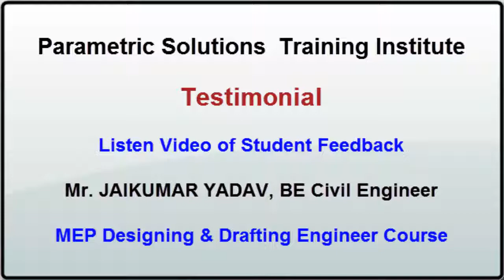MEP Training at Thane I Feedback from student at Parametric Solutions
Hello,
Our VISION: Watch EDUCATIONAL Video's on Our YouTube Channel, Support in Serving ONE LAKH People Subscriber's.

Its Pleasure to Teach Online all Over the world,  "Saudi Arabia, Canada, Australia, Dubai, South Africa Many cities & countries Students", Teaching from Mumbai in India at Parametric Solutions Thane, With Expert Faculty TEAM  And Mr Tirupati Naik Sir, Director, Life & Business Coach, Trainer & Leader.

Our Students are Joining from different City, State, Country for Below courses.

Visit to our website page & Check MS Office & Tally course Syllabus

Do Want to know more ?
Reach out to
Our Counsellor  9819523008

Warm Regards
From PARAMETRIC SOLUTIONS TRAINING INSTITUTE.

1) This video has no negative impact on the original works.
2) This video is also for teaching purposes.
3) It is transformative in nature.